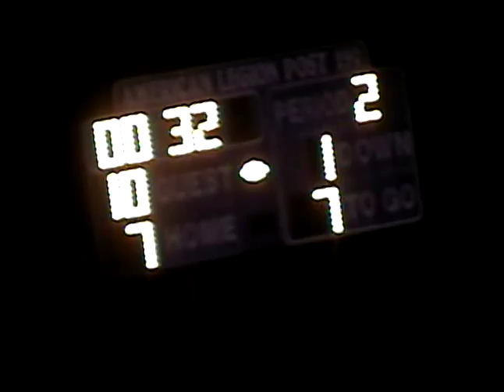2009 MN Football Rogers at Cambridge-Isanti